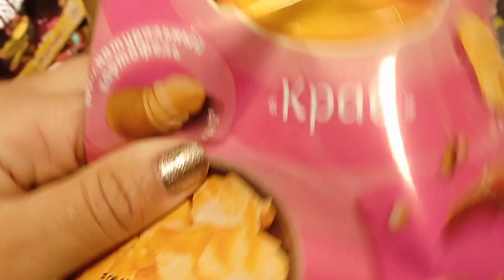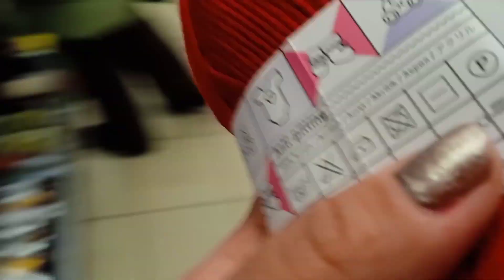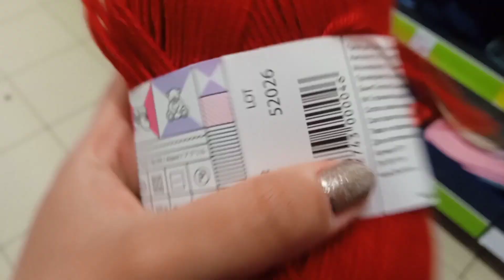Dos Años viviendo en Rusia y primera vez que pruebo una hamburguesa 😂/La Historia del Abrigo